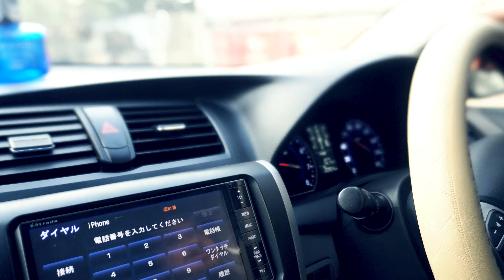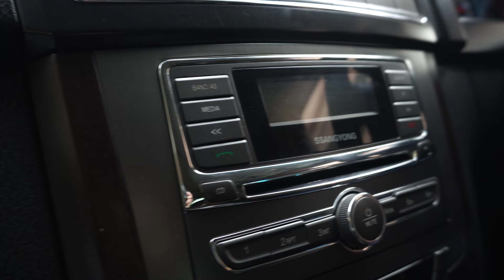Driving a Korean SUV || Ssangyong Rexton 2018 || পাজেরো স্পোরটস এর থেকে ভালো না খারাপ ??